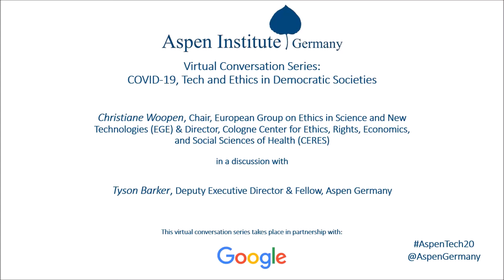Virtual Discussion on COVID 19, Tech and Ethics in Democratic Societies with Christiane Woopen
On June 10, 2020 Aspen Germany hosted a virtual conversation on “COVID-19, Tech and Ethics in Democratic Societies” together with Christiane Woopen, Chair, European Group on Ethics in Science and New Technologies (EGE) & Director, Cologne Center for Ethics, Rights, Economics, and Social Sciences of Health (CERES). What ethical trade-offs has the use of technology in the fight against COVID-19 forced citizens, governments, health providers, developers, and businesses to make in the interest of crisis management? Are there any creeping or lingering effects that will impact democracies for years to come? Have any technological developments been democracy-enhancing? We explored these questions and more in this discussion.